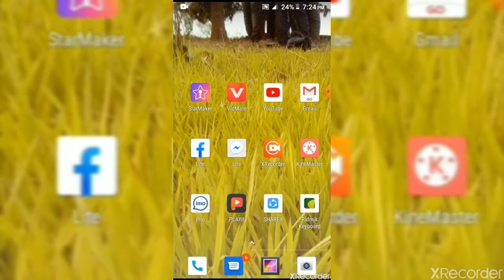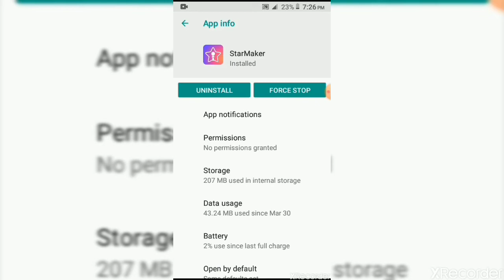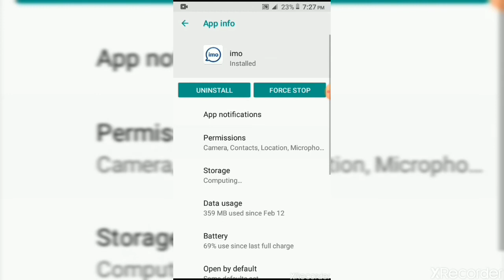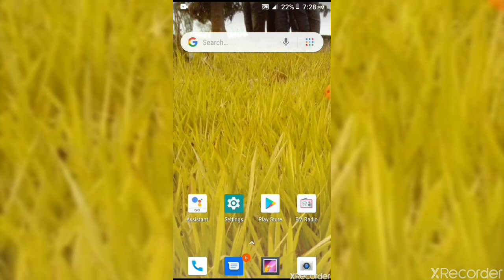মোবাইল ফোন গরম হলে কি করনীয় মোবাইল কখনো গরম হবেন 💯%সিয়োর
আমার আরো ভিডিও আছে ✔✔✔

আপনারা চাইলে দেখতে পারেন 😎😎😎🌀🌀

এই টিপস খুব ভালো কাজ করে ✔✔✔

আমার আরো ভিডিও আপনারা চাইলে দেখতে পারেন নিচে আমার সব video link দেওয়া থাকবে 👇👇